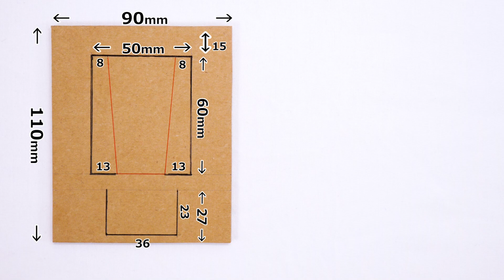【工作】簡単に作れるガム自販機 How to make a gumball machine!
カンタンな仕組みのガムボールマシンです。
ボタンを押すとガムが出てきます。
飲み終わったペットボトルとダンボールでつくってみましょう。
直径１８ミリのガムボールに対応。
穴の大きさを変えれば違うサイズのガムやお菓子にも
使えます。
数字を書いたビー玉を入れてビンゴマシン！、なんて使い方もアリかも。

使用したガムボール
バブルガム１００（ 直径約１８ミリ） １００個入り(約４００グラム）

材料
・ダンボール
・折り紙 or 色画用紙
・350～500mLのペットボトル
・輪ゴム
・木工用ボンド速乾
・はさみ
・カッター

ダンボール箱を切っても作れますが、まとめて買っておくと工作に便利です。
ダンボール 317mm×440mm 1.5mm厚 A3ワイド 50枚１セット

定番木工用ボンド。
強力ですぐ乾く。

これさえあれば他はいらない　OLFAカッター

切れすぎて困る黒替え刃
オルファ(OLFA) カッター替刃 特専黒刃(大) 25枚入り LBB25K

▼こちらも楽しくつくれる工作です

【ダンボール工作】何色が出るかな？ガラポンの作り方★How to make Bingo machine★

▼目次
0:01 オープニング
0:15 ガムボールマシンの仕組み
0:52 必要な材料
1:19 ボタンを作る
2:05 パーツ１を作る
2:42 パーツ２を作る
2:49 土台を作る
4:54 ボディを作る・組み立て
9:25 完成・使い方
9:45 エンディング

撮影環境

≪カメラ≫

★パナソニック ミラーレス一眼カメラ GH5
　多くのYouTuberも使っている高画質カメラ！

　コンパクトなのに写真から動画まで幅広くカバー！

　広い画角と強力な手振れ補正、アクションカメラの定番！

≪音≫

　オールラウンドな性能で使いやすい！

★YAMAHA オーディオインターフェース AG03
　小さいけれど必要な機能が全て揃ってる！

≪照明≫

★Neewer 調光可能LEDライト
　明るさ、光度調整ができて様々な撮影シーンに対応可能！

★Neewer 18インチLEDリングライト
　広い範囲を照らせるリングライト！

≪その他≫

★Velbon 三脚アクセサリー V4-unit
  俯瞰から接写まで好きな位置で撮影できる自在アーム！